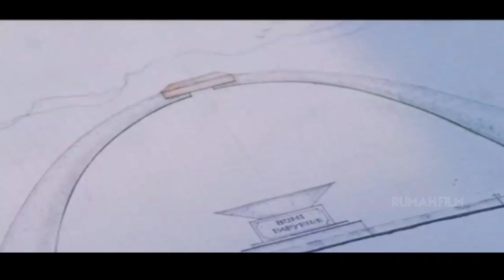FILM INDONESIA DENGAN PLOT TWIST TERBAIK PADA MASANYA - REVIEW FILM BELAHAN JIWA 2005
Halo teman-teman kembali lagi di rumah film di video kali ini saya akan menceritakan alur cerita dari film Indonesia yang berjudul Belahan Jiwa

Aplikasi Editing:
Kinemaster Pro

Audio Editing:
Easy voice recorder
Wave editor Pro

Mic:
Clip on Harga 35rb